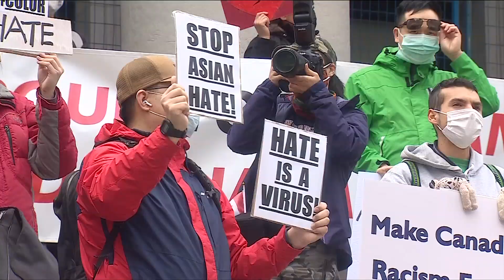Rallies against Anti-Asian hate pop up across Canada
Anti-Asian hate rallies popped up across the nation on March 27, in Toronto, Calgary, Vancouver, Victoria and the Okanagan.